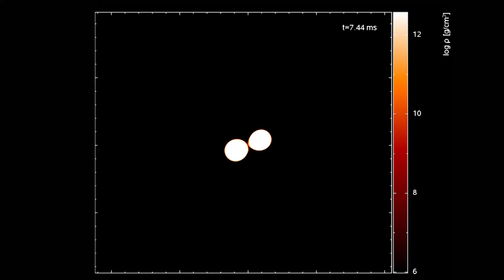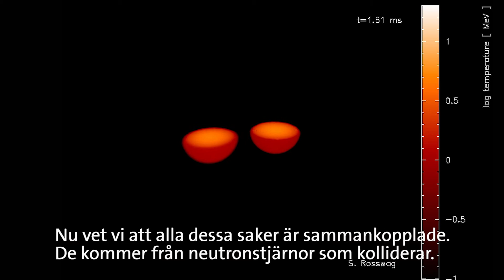Kolliderande neutronstjärnor ger gravitationsvågor, ljus och guld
Se avancerade simuleringar av kolliderande neutronstjärnor och hör professorerna Stephan Rosswog och Jesper Sollerman, båda Stockholms universitet, berätta om den nya upptäcken.